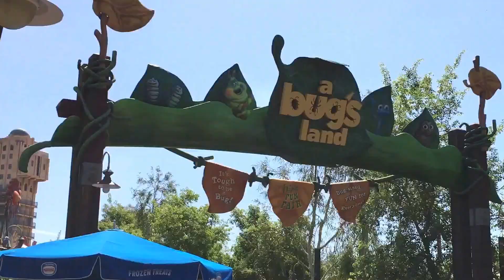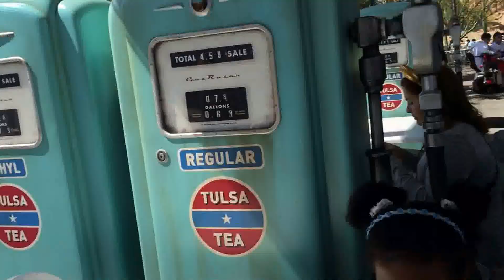Disneyland, California, walking around